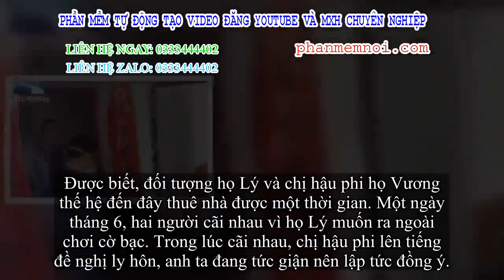✅ Xé giấy đăng ký kết duyên trong lúc cãi vã, vợ bị chồng bóp cổ tử vong